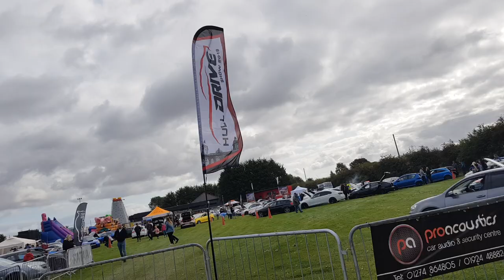Hull Drive Show 2019